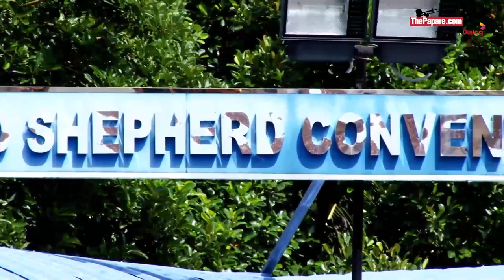Good Shepherd Convent - Girls Champions - ThePapare Basketball Championship 2016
Good Shepherd Convent – Kotahena claimed the girls` title in ThePapare Basketball Championship 2016 where they beat St. Joseph`s Girls` School in the final game during the extra time periods. Here is how they defended the title from last year and crowned themselves for the third consecutive time.